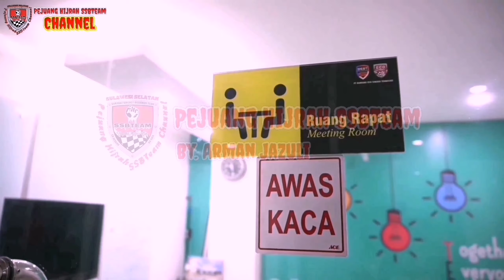Testimoni Apa Kata Artis Terry Putri Tentang Produk Eco Racing & Bisnis Sinergi PT. BEST Corporation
Testimoni Artis Terry Putri Tentang Bisnis Sinergi PT. BEST Corporation..!!

*APA ITU SINERGY ECO RACING*

*1.* Program Bantu Umat Bebas Riba, melalui usaha pemasaran produk² berkualitas, *InsyaAllah halal dan bebas dari Riba*

*2.* *Visi dan misi*
Menjadi perusahaan yang bebas riba & *membantu umat terbebas dari hutang riba.*

*3. Bonus pemasaran berdasarkan bagi hasil*. Perusahaan eco racing ingin berbagi rejeki dengan seluruh mitranya, *InsyaAllah sesuai dengan syariat Islam*.

*4.* Bergabung di eco racing dgn *membeli produk Rp 2,1jt* mendapat:
    - produk 8 box / blister
    - ID mitra
    - katalog
    - virtual office
    - harga RO lebih murah
    - pembinaan & bimbingan usaha

Ijab qobul jelas - *JUAL BELI - Halal.*

5. Pemasaran jaringan yang digunakan adalah konsep pemasaran buka cabang atau agen...
Sama seperti toko buka cabang sebanyak banyaknya melalui media internet supaya menjangkau ke seluruh pelosok Indonesia & dunia.

*Perusahaan eco racing akan berbagi penghasilan.*
*Artinya sebagian rejeki yang didapat oleh perusahaan eco racing akan diberikan kepada semua mitra yang telah terdaftar sebagai agen*...

 *InsyAllah halal dan barokah*